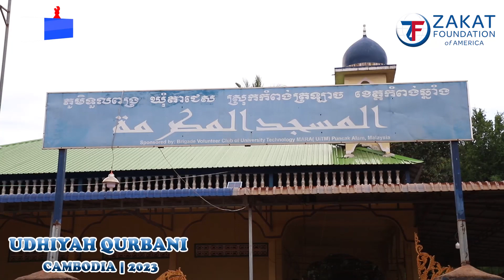UDHIYAH QURBANI CAMBODIA 2023 | Zakat Foundation Of America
Kampong Chhnang: Fourteen cows for Qurban, donated by American Muslim philanthropists through the Zakat Foundation of America, were distributed to Cambodian Muslims in Kampong Chhnang province, Tuol Pong Ror, and Ou Roung village, Kampong Tralach district, to celebrate the Raya Haji which was held on June 29, 2023.
His Excellency Sles Nazy, Advisor to the Ministry of Information and President of the Cambodia Muslim Media Center, which has partnered with the Zakat Foundation of America, said this at a distribution of beef trophies in Tuol Pong Ror and Ou Rong villages, Kampong Tralach district that this is the eighth year that the Cambodia Muslim Media Center has implemented of distribution of beef for Cambodian Muslim founded by the Zakat Foundation of America. Separately, in 2023 received funds to buy 14 cows for meat to distribute to nearly 450 Khmer Muslim families, equivalent to 2650 people living in Kampong Chhnang province.

His Excellency expressed his pleasure and gratitude to the American philanthropists who contributed to this project in the spirit of solidarity and brotherhood. H.E Sles Nazy also reminded the people who participated in receiving beef to know how to unite and contribute to community development. Because the spirit of Hajj, especially the chanting of the oxen, it shows the spirit of devotion and unity, as well as the shared culture that Islam has taught since the time of the Prophet Ibrahim.

His Excellency also prayed to Allah to bless the donors and strongly hoped that the Zakat Foundation of America would continue to support this and other development projects for the cause of the community and our nation.

The Cambodian Muslims who received the beef and the authorities expressed their happiness and gratitude to the donors and the team of the Cambodia Muslim Media Center for their support of the beef.

It should be noted that the distribution project has been part of the annual humanitarian program that the Cambodia Muslim Media Center has been implementing in collaboration with philanthropists and foreign associations in order to raise the common spirit and share for the Community.